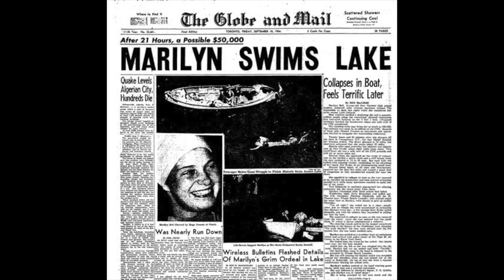Untrammeled woman - Lake Ontario Ice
When the snow flies and the winds howl over Lake Ontario, the ice formations along her shore are something to see. Video by Annette Lein